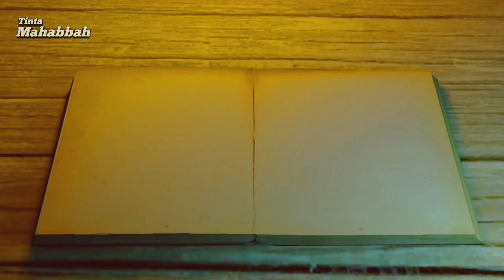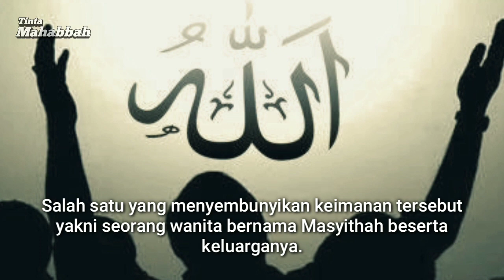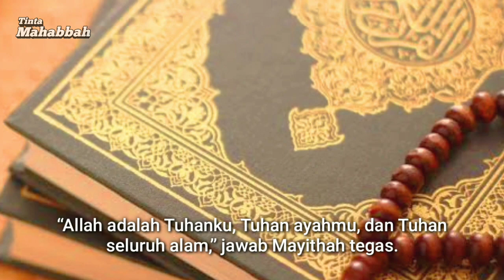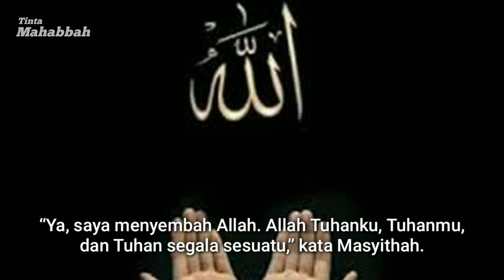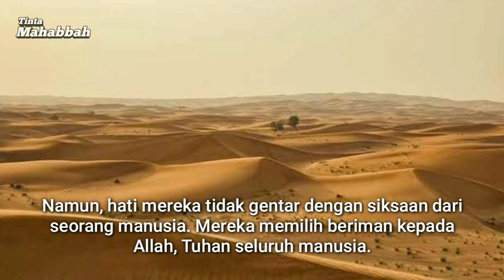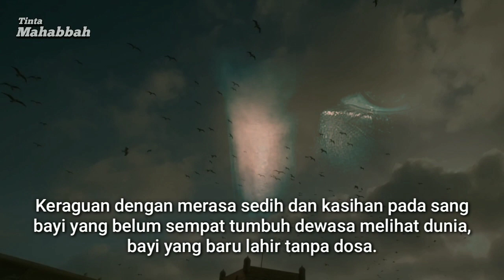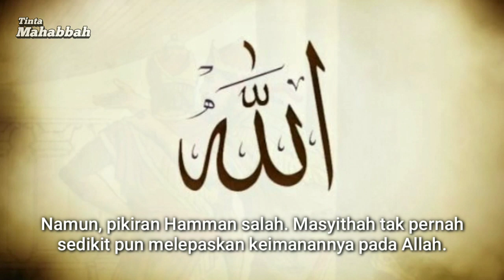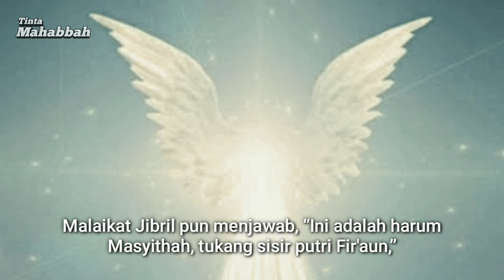KISAH MASYITAH PENYISIR RAMBUT ANAK FIRAUN | WANITA AHLI SURGA | TINTA MAHABBAH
Mesir ribuan abad silam menjadi saksi sejarah kehidupan seorang wanita yang hatinya dipenuhi keimanan dan ketakwaan kepada Allah. Saat itu tanah piramida dikuasai Firaun yang bengis. Ia memaksa seluruh rakyat Mesir menyembahnya.

Allah telah mengutus Nabi Musa untuk menyelamatkan Bani Israil dari kekejaman sang raja. Namun, Firaun teramat kejam hingga mereka yang beriman begitu takut untuk memperlihatkan keimanannya kepada Allah. Salah satu yang menyembunyikan keimanan tersebut yakni seorang wanita bernama Masyithah beserta keluarganya.

Masyithah merupakan salah satu pelayan istana Firaun. Ia bertugas sebagai tukang sisir putri Firaun. Sejak bertahun-tahun silam, keluarga Masyithah setia melayani istana. Ketika agama Ibrahim disampaikan Musa di tanah Mesir, mereka mengimaninya. Namun, tak ada yang tahu keimanan Masyithah, termasuk sang majikan.

Hingga suatu hari, tibalah saat Allah menguji keimanan Masyithah dan keluarganya. Saat itu Masyithah tengah menyisir rambut putri Firaun. Tiba-tiba sisir di tangannya jatuh dan tanpa sadar asma Allah keluar dari lisan Masyithah. “Allah!” seru Masyithah spontan.

Mendengarnya, putri Firaun sontak kaget. Ia pun segera menginterogasi Mayithah, siapakah Allah itu. Jika Allah itu Tuhan, maka berarti Masyithah siap dihukum mati karena telah menentang Firaun, ayahnya.

Masyithah tak juga menjawab pertanyaan sang putri. Keringat dingin menderas tubuhnya, ketakutan menderu hatinya.
“Siapa Allah itu? Mengapa kau tak menjawab! Apakah kau punya Tuhan selain ayahku?” seru sang putri. Masyithah terus bungkam, namun sang putri terus mendesaknya. Hingga keberanian pun datang dari diri Masyithah. Ia tahu betul, inilah saatnya keimanan hendak diuji Allah.

“Allah adalah Tuhanku, Tuhan ayahmu, dan Tuhan seluruh alam,” jawab Mayithah tegas.

Kisah Masyithah disebut dalam sebagian hadis Rasulullah tentang Isra Mi’raj yang diriwayatkan Imam Ahmad, Ibnu Hibban, dan Thabrani. Hadis tersebut datang dari Hammad bin Salamah dari Atha’ bin Saib. Dalam perjalanan Isra Mi’raj ke Masjidil al-Aqsa, Rasulullah melewati sebuah daerah yang aromanya sangat harum semerbak seperti harum kasturi.

Rasulullah pun bertanya kepada Jibril, “Wahai Jibril, aroma harum apakah ini?” Jibril pun menjawab, “Ini adalah harum Masyithah, tukang sisir putri Firaun,” Rasulullah pun kembali bertanya, “” maka Jibril pun mengabarkan kisah Masyithah kepada Rasulullah shallallahu 'alaihi wasallam.